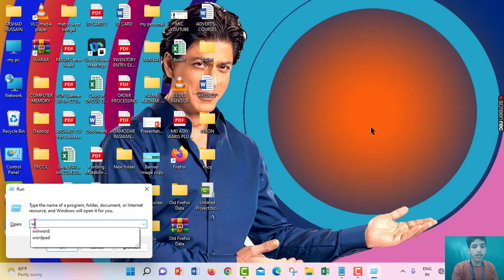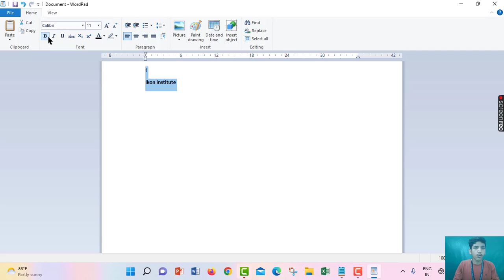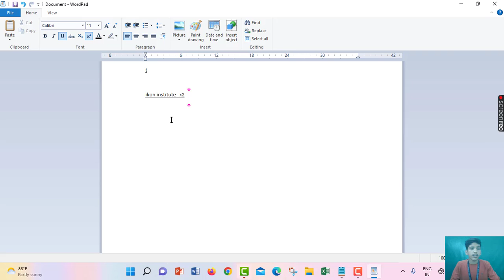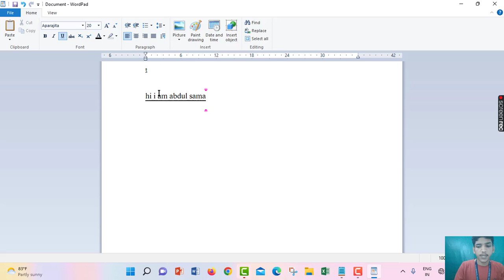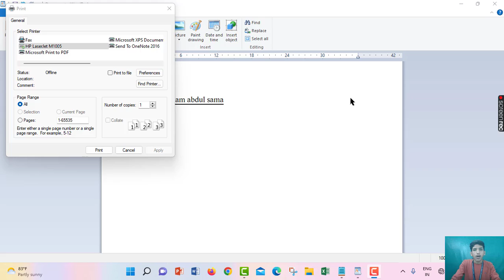IKON WELFARE SOCIETY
What is wordpad ?.
(group name:- student of the year)